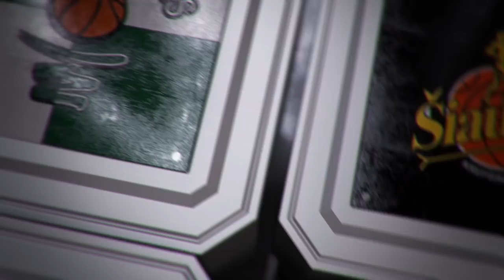T.Pačėsas: „Žalgiris“ pirmą pusę sužaidė idealiai“